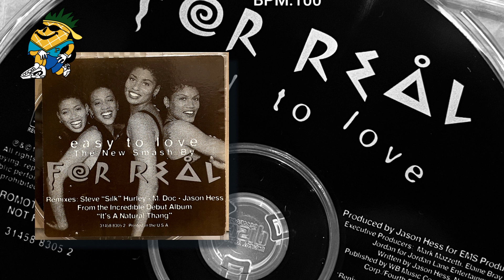For Real - Easy To Love (In Da Soul Old Skool Radio) 1994 CDS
For Real  - Easy To Love (Jason Remix)

Labels:A&M Records
Released:1994,US
Format:CD, Maxi-Single, Promo
Genre:90's R&B , NJS
BPM:100